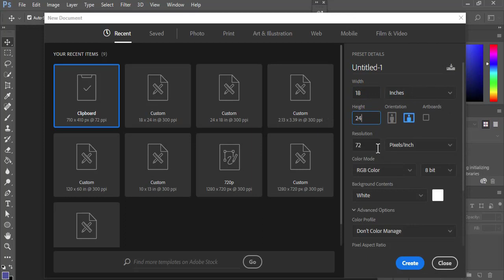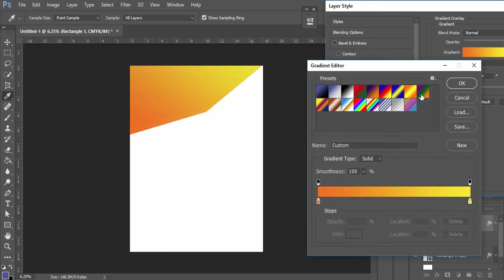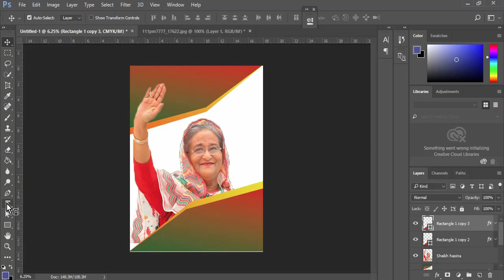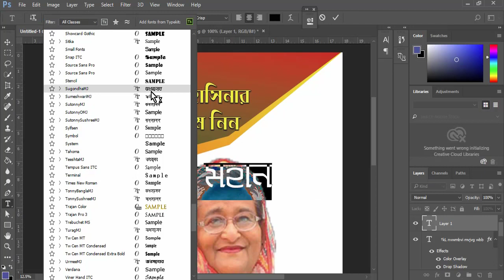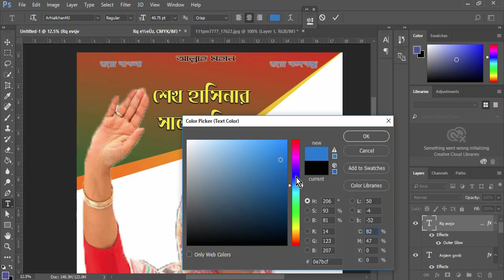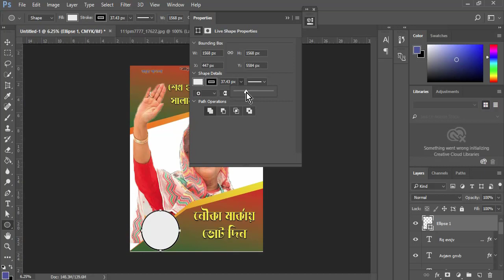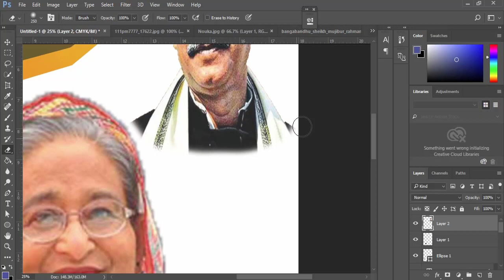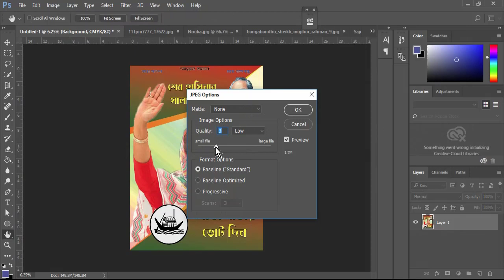কিভাবে ফটোশপে খুব সহজে রাজনৈতিক পোস্টার তৈরি করা যায় How to make political poster in photoshop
Title : কিভাবে ফটোশপে খুব সহজে রাজনৈতিক পোস্টার তৈরি করা যায় How to make political poster in photoshop

Hi guys
In this video I have try to show how to you can make political poster in photoshop from photo in easy way.

If any where of this video you can not please know us in comment box we will try to solve.

If any  where you can not understand please know us in comment box. and stay with us, thank you